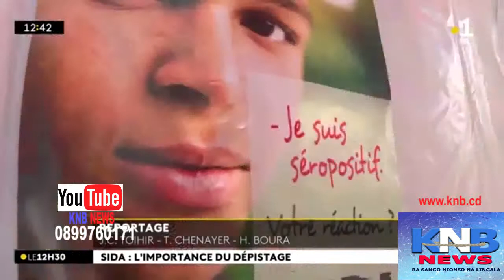🔴🔴 BA VERITES EBIMI SUR PRESENCE YA BA MILITAIRES OUGANDAIS NA EST YA RDC…KNB NEWS